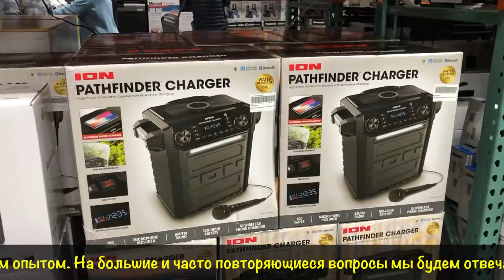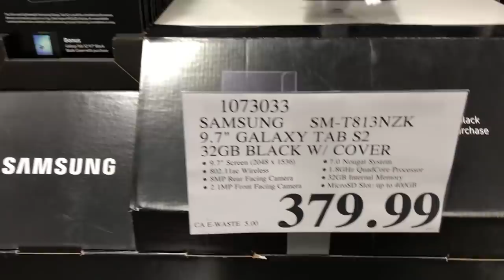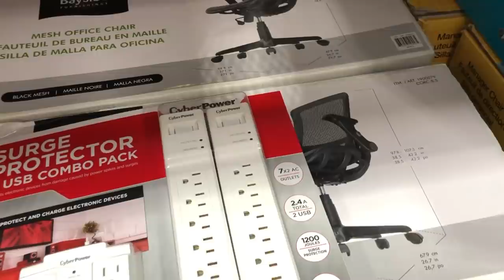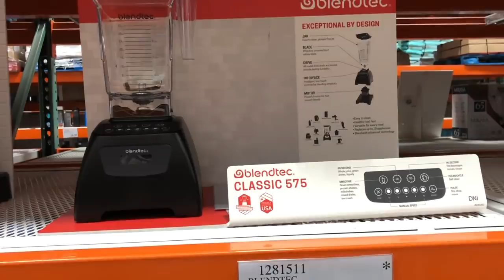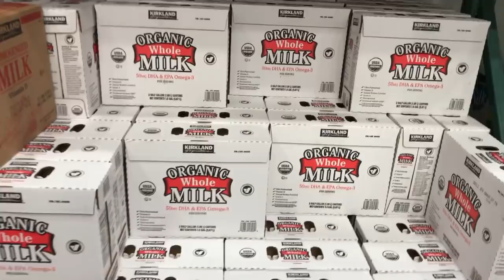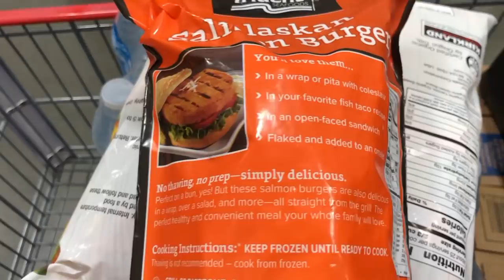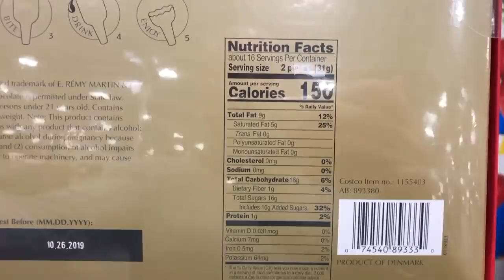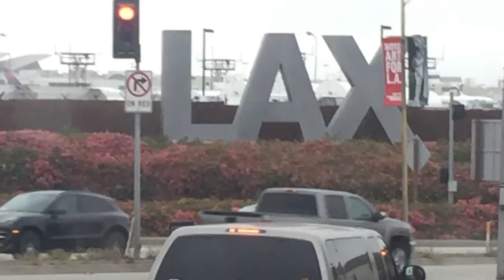Покупки в Costco. Цены на продукты в Америке. Сколько денег тратит на еду семья из 5 человек в США?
Что можно купить в Костко кроме продуктов? Посмотрим...